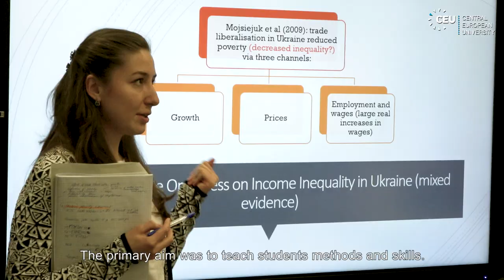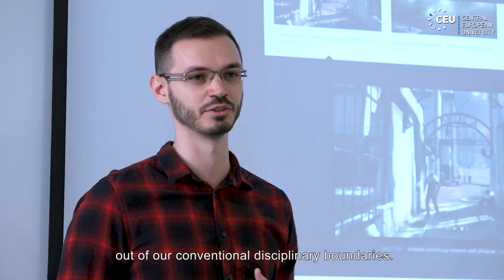CEU University-wide Courses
University-wide Courses (UWC) represent a new initiative at CEU that aims to bring together faculty and students from across academic programs to explore a topic of common interest. Some of the core features of such courses are the following:

- UWC are interdepartmental by design. Academic staff members from at least two different units have been involved in developing the syllabus of the course.

- UWC are diverse. Some courses deal with contemporary academic topics, some foster the research skills of our students, and others offer practical skills to support the students’ future career.

- UWC are co-taught. Courses are taught by several academic staff members, and in some cases external guest are also invited as lecturers.

- UWC are open to all students. All CEU students (including non-degree students) have the possibility to register for the courses they consider interesting or useful.

This video was made by students of the CEU Fundamentals of Documentary Filmmaking course.